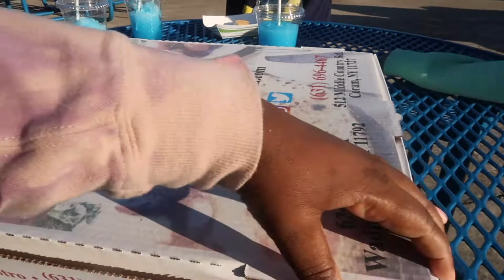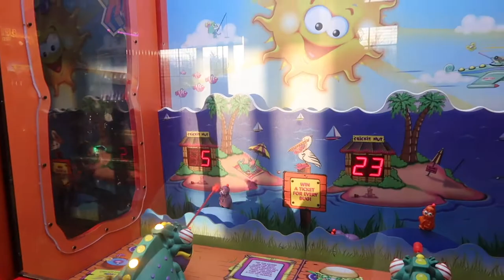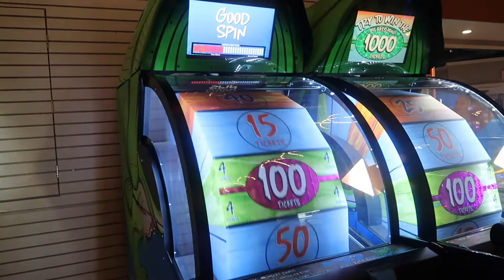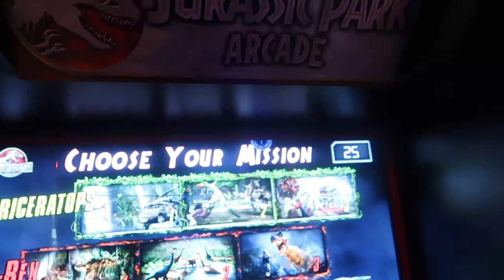Our Visit To The Country Fair Entertainment Center! / Family Fun Day!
Hello friends!! Long time no see. This video is an older one from a few months ago. I forgot to edit it but finally had the time today. We are getting back on track with our videos as summer is coming soon. We hope you like this video!

🎵 Track Info:

Title: Cotton Candy
Artist: Another Kid
Genre: Dance & Electronic
Mood: Bright